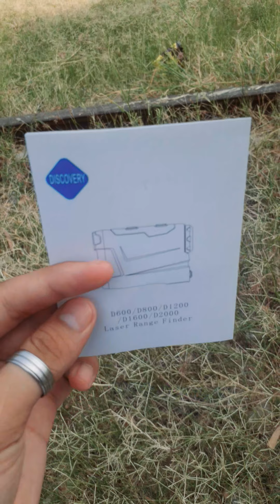Rangefinder Discovery D800 by imrankhattak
Imrankhattak
Assalam o alaikum to everyone i am here to share some info about the new technology like airguns scopes pellets and much more.
Today we are going to discuss about the Discovery Range finder D800. Its very easy to use it and carry due to its light weight. It have angle compensation features also. It is also very important for all the hunter if they are going to hunt through PcP.
I buy it for Haista Rehman brother from Buneer Torwarsak.
Or msg me through my facebook account.